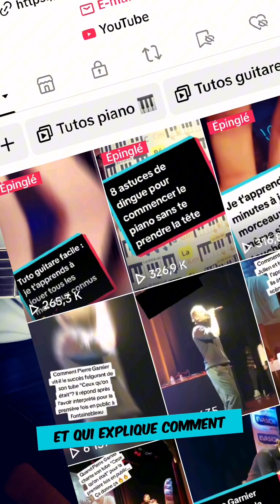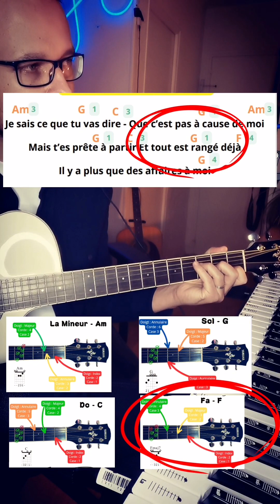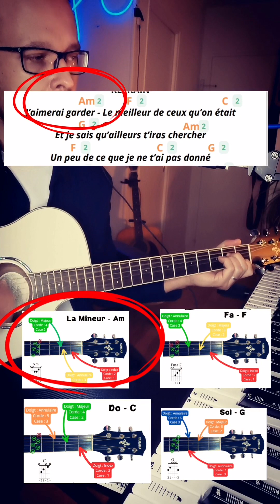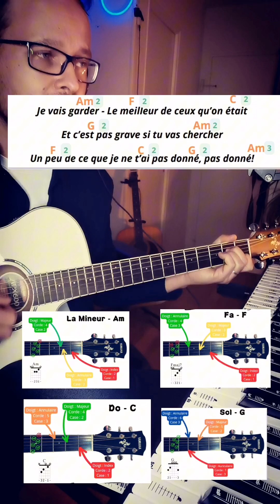"Ceux qu'on était" de Pierre Garnier : tuto guitare facile pour les débutants 🔥